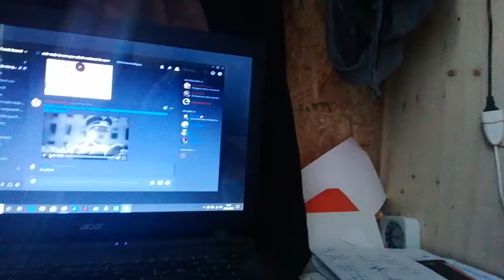JE PRANQUE MA COMMU AVEC 1 FO SERV SA TOURNE MALE!?!? ESPLICATION!?!?!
À plus !
(90 abonnés bordel, merci les bg)